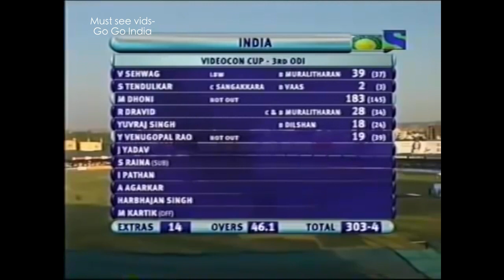Indias Dhoni 183 vs Sri Lanka best Innings in the history! Go Go India!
Hi is the man and this was his best game ever! haha.